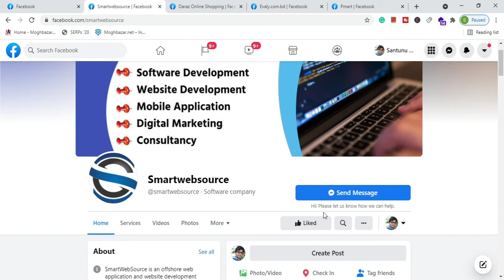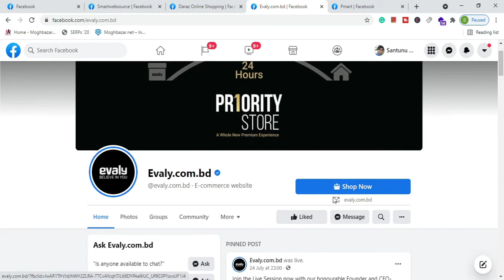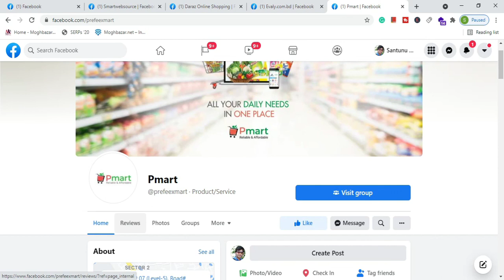#1.4 ফেসবুক বিজনেস পেজে CTA button এর প্রয়োজনীয়তা | Facebook Marketing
ফেসবুক বিজনেস পেজে CTA button এর প্রয়োজনীয়তা নির্ভর করে আপনার বিজনেসের লক্ষ্য ও উদ্দেশ্যের উপর ভিত্তি করে। তবে এটা আপনার নিদির্ষ্ট ক্লায়েন্টের জন্য দারুণভাবে কাজ করে। কারণ ক্লায়েন্টের কোন প্রোডাক্ট বা সার্ভিস পছন্দ হলে তারা এই বার্টনগুলোর মাধ্যমেই একশন নিয়ে থাকে।